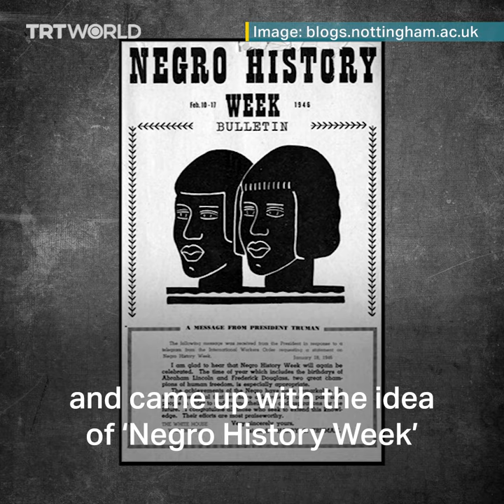What is Black History Month?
Black History Month is one of the oldest, organised history celebrations in the US which highlights African-American achievements and their role in the country's history.
Here's how it started.